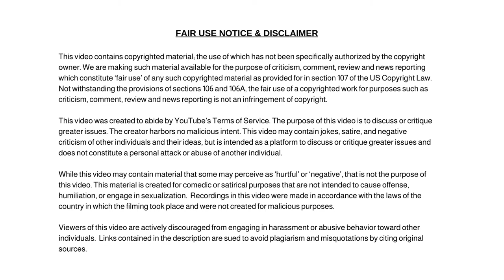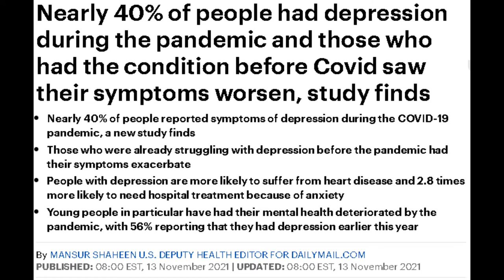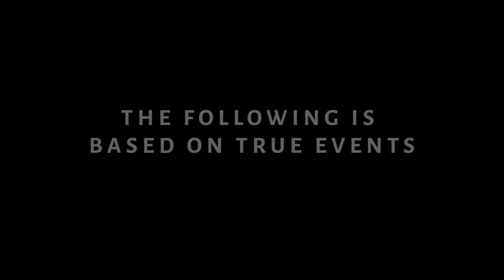Nearly 40% of People Had Depression During The Last 1 Year Due To This Major Event.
Dum Dum

✭ Captioning ✭
News broadcaster Dum Dum, “Hi, I'm your host Dum Dum and welcome to the Dum Dum News Channel. In today's news Nearly 40% of People Had Depression During The Last 1 Year Due To This Major Event. "